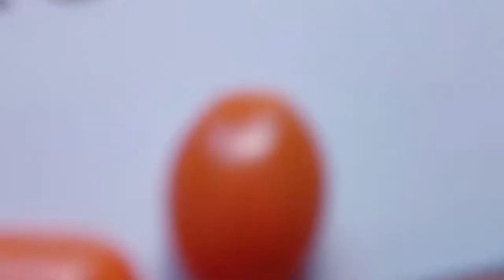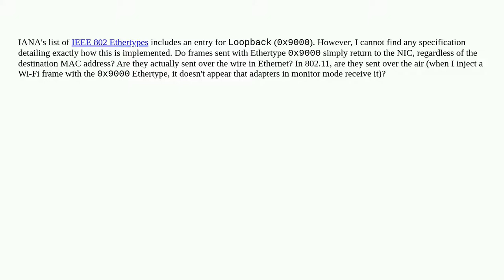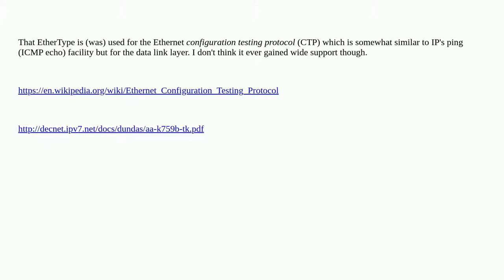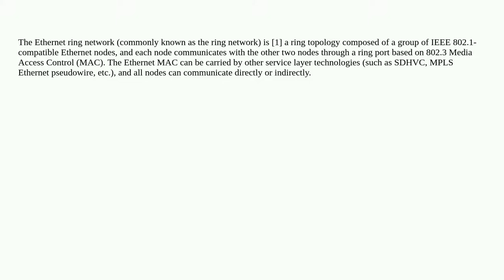What is the loopback Ethertype?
A special thanks goes out to the community

  mac loopback ethernet ieee-802.11